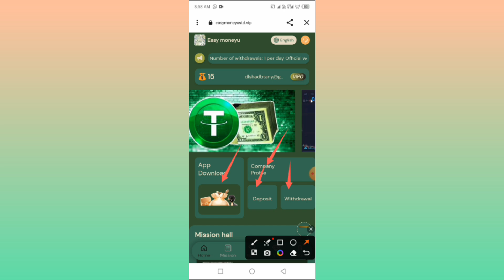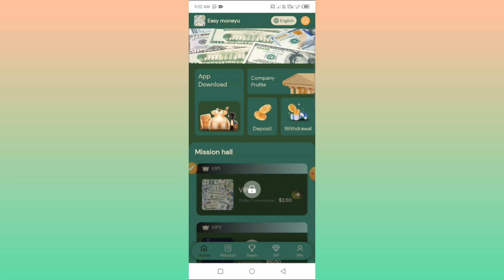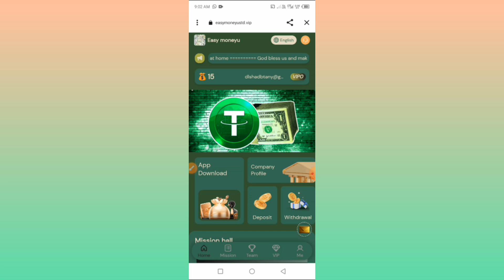usd earning website 2023 || usd earning website without investment || usd earning site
upgrading VIP1 users is 5 USDT The withdrawal fee on the platform is 0, and you can withdraw at any time within 24 hours! We promise that this platform will never be closed! Funds are legal, safe and secure Deposit return ratio: Deposit 5 USDT to become a shareholder of VIP-1 Earn 1.4 USDT every day Deposit 55 USDT to become a shareholder of VIP-2 Earn 15 USDT every day Deposit 155 USDT to become a shareholder of VIP-3 Earn 43 USDT every day Deposit 455 USDT to become a shareholder of VIP-4 Earn 127 USDT every day Deposit 755 USDT to become a shareholder of VIP-5 Earn 210 USDT every day Deposit 1055 USDT to become a shareholder of VIP-6 Earn 293 USDT every day Deposit 2755 USDT to become a shareholder of VIP-7 Earn 765 USDT every day Deposit 5755 USDT to become a shareholder of VIP-8 Earn 1599 USDT every day Deposit 9755 USDT to become a shareholder of VIP-9 Earn 2709 USDT every day Invite friends to enjoy three-level discount When you invite and register online with your invitation code agent, you can get a commission, The rebate ratio for each level is as follows. For example: Team A charges 1000 USDT gets a 10% deposit, 100 USDT! For example: Team B charges 1000 USDT, gets a 4% deposit, 40 USDT! For example: Team C charges 1000 USDT gets a 2% deposit，20 USDT! Note The more recharge, the more rewards Recharge rewards for your agent offline team within 24 hours For example: recharge 1000 USDT within 24 hours, reward 15 USDT For example: recharge 3000 USDT within 24 hours, reward 55 USDT For example: recharge 5000 USDT within 24 hours, reward 95 USDT For example: recharge 10000 USDT within 24 hours, reward 195 USDT For example: recharge 30000 USDT within 24 hours, reward 495 USDT For example: recharge 50000 USDT within 24 hours, reward 995 USDT For example: recharge 80000 USDT within 24 hours, reward 3995 USDT Note: If you are eligible, please contact customer service within 24 hours to claim your prize. Once a billing cycle expires, it will be considered invalid and your team needs to recalculate and register within 24 hours. "The mall authorizes all promoters to share on all major platforms, not limited to any platform! " order grabbing app order grabbing website new order grabbing website order grabbing app today order grabbing app without investment free usdt mining site usd mining site trx mining site today new order grabbing app order grabbing earn money usdt mining site usd mining sites 2023 usdt order grabbing site trx mining site new order grabbing app 2023 order grabbing website without investment new order grabbing app today new usdt grab platform lyst new earning platform usdt